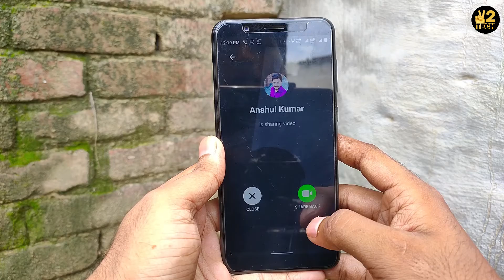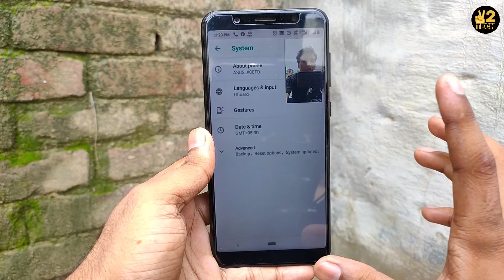Share Your Phone Screen | Facebook Messenger New Feature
Share Your Phone Screen | Facebook Messenger New Feature : Dosto, aaj ke video mein aapko Facebook Messanger ke new feature screen sharing ke baare mein bataya hai. Is feature ki help se aap ek phone ki screen dusre phone par share kar sakte ho. Agar video pasand aaye to like aur share karna na bhoolen.

DuoTech

VGMTECH